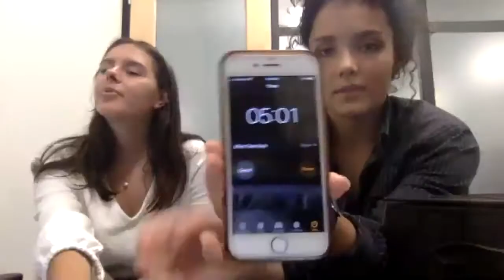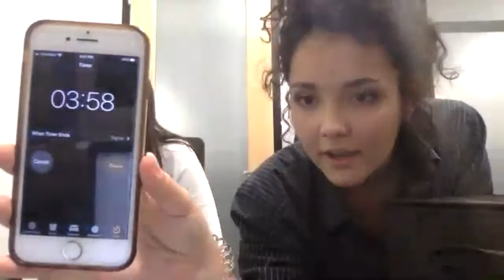Virtually Chopped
Watch your fellow George Fox University students compete in our virtual cooking competition!

This event resembled Food Network Channel's 'Chopped' cooking show, but with quite a few modifications. Five contestants/teams were given a basket of ingredients for three dishes.

Then, they were asked to compete against one another to impress the judges in three categories: Presentation, Accuracy, and Creativity. Watch to see how they did!